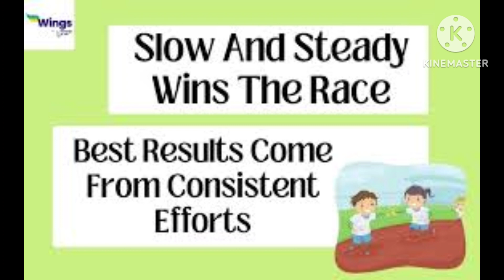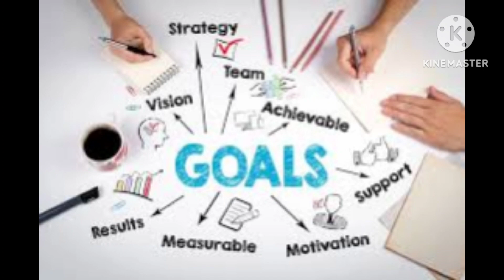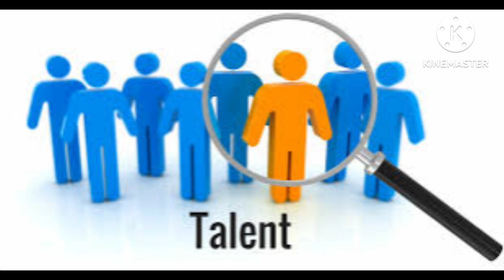Slow and steady wins the race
Hi friends here is all about slow n steady wins the race.